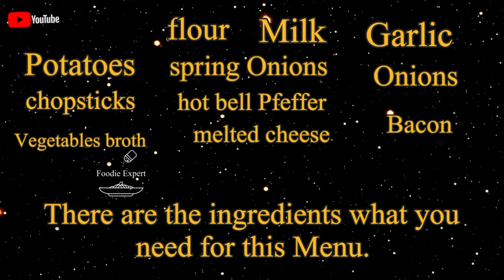Baked Potato with melted cheese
This dish is simply delicious and quickly made, you can also
 half cook the potato beforehand and then
cut into slices, so it is prepared even faster
prepared, please be careful with salt, because bacon
melted cheese is salty and the vegetable broth is
added to it... have fun cooking...
Lg. @Foodie Expert...